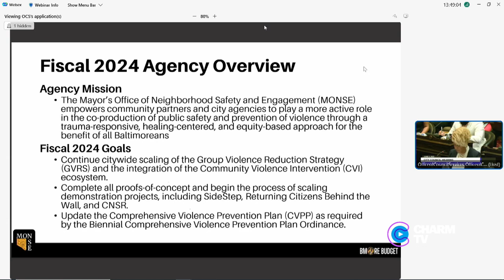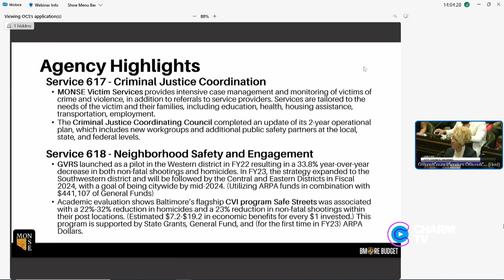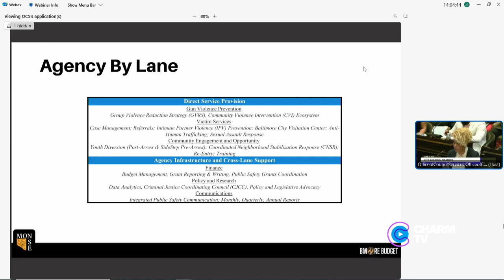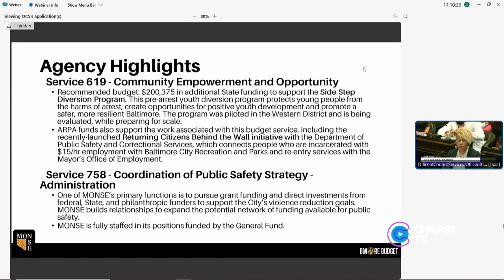City Council Hearing: FY2024 MONSE; June 5, 2023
Mayor’s Office of Neighborhood Safety & Engagement